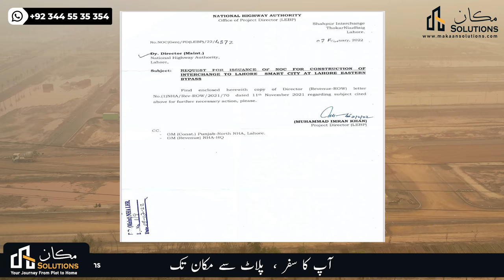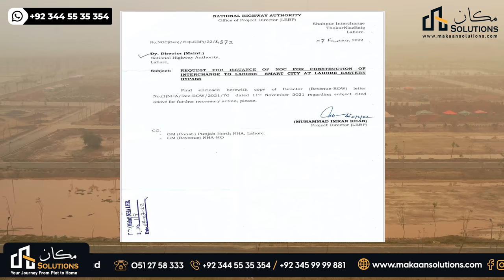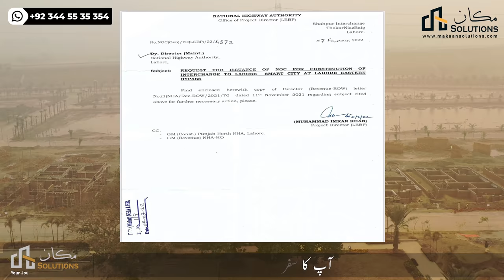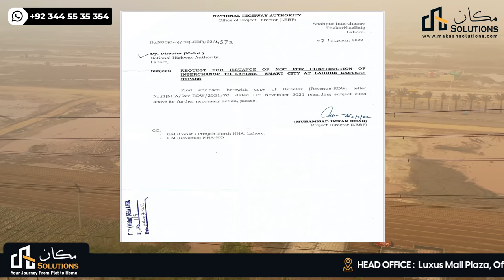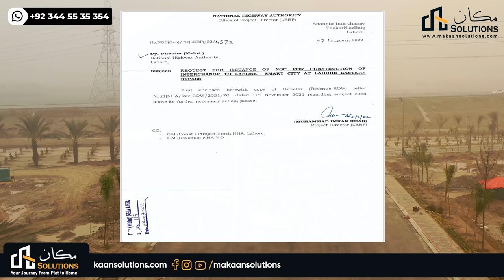Lahore smart city Interchange on Ring Road | Makaan Solutions | Rizwan Cheema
Lahore smart city Interchange on Ring Road
Makaan Solutions
Rizwan Cheema